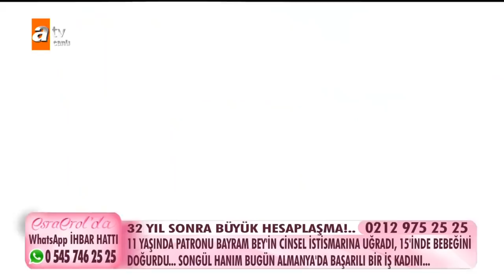32 yıl sonra büyük hesaplaşma! - Esra Erol'da 29 Kasım 2018